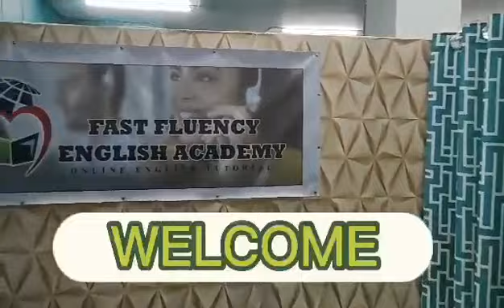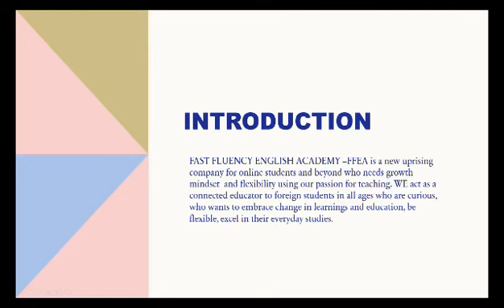An office where online English classes are taught.